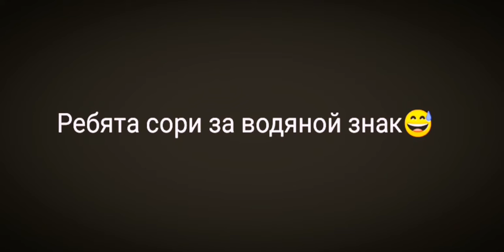КОДИЛАК😌4 sab❤️го 10 сабов😈☝️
Кто хочет дуэль на голду то вот id:61167149 удачи😂👌